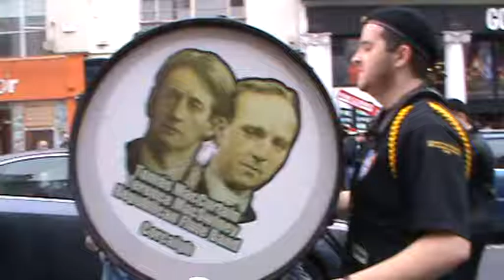Sinn Féin Chorcaí Hunger Strike Commemoration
The Tomás MacCurtain/Terence MacSwiney RFB leading the Sinn Féin Chorcaí hunger strike commemoration 2016.